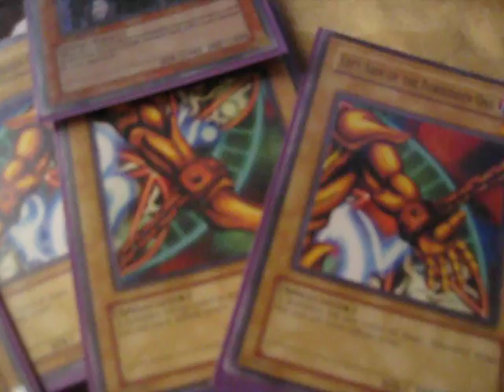Mail Day 07/17/10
ShadowSlayerPhoenix
wildcaterpieappeared
DarkJaSyN22